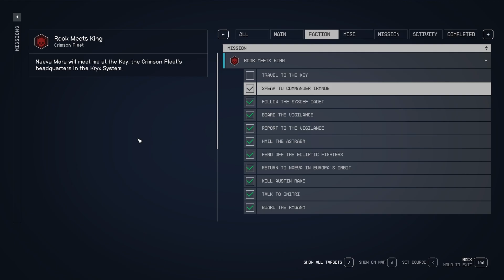Starfield Ep 16 : Rook meets king part 02 & Echoes of the Past Part 01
We finaly get to meet Belgado The Crimson Fleet boss after a tour of the Key, when he states we have to go true a trial to find Kryx's Legacy.
Rook meets king  & Echoes of the Past Quest progression
Starfield Lets Play.

00:00 Intro
00:46 Travel to the Key
02:39 Speak with Naeva
04:21 Follow Naeva
09:34 Speak with Shinya Voss
12:35 Speak to Delgado
18:45 Proceed to the Surface of Suvorov
21:03 Speak to Delgado
22:42 Meet Delgado at the entrance to the lock
24:57 Continue Exploring The Lock
27:19 Secure the Area
28:30 Speak with Degado
29:15 Proceed to the Control room
29:35 Speak with Mathis
32:17 Outro